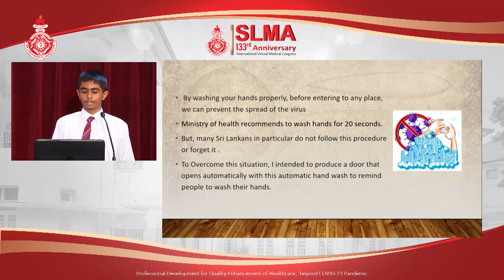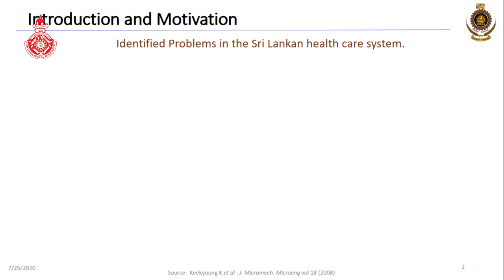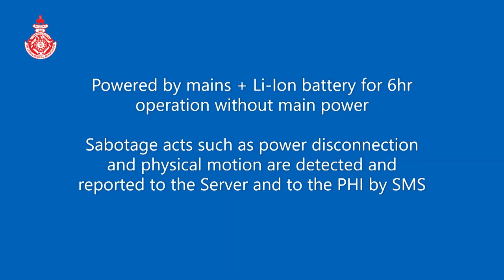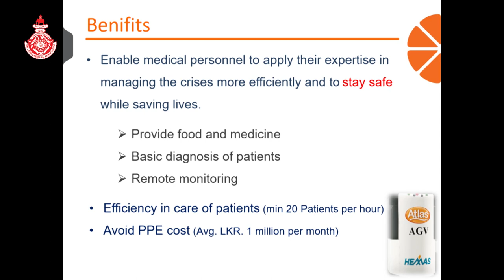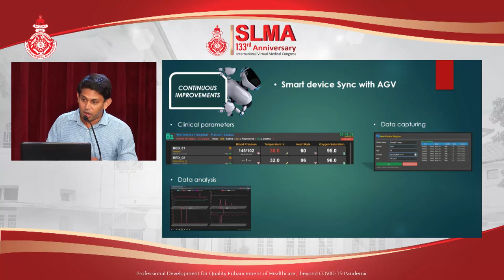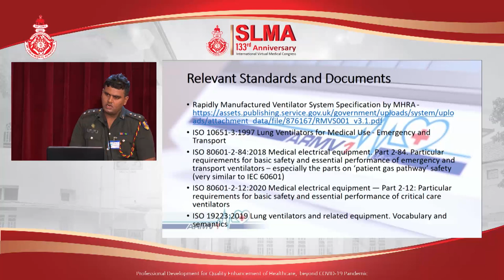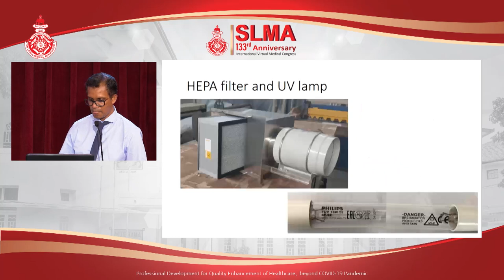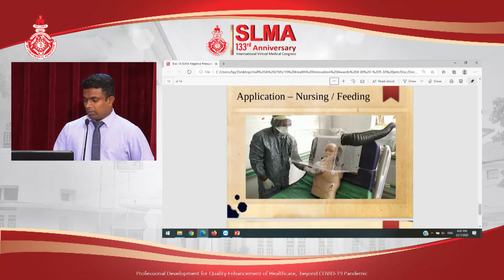Health Innovation Awards